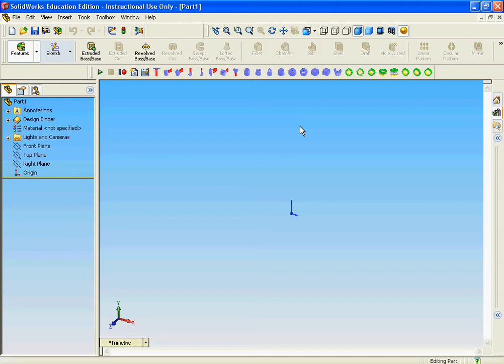VIT Project - Nuts Customized